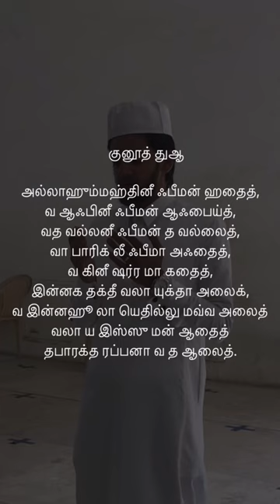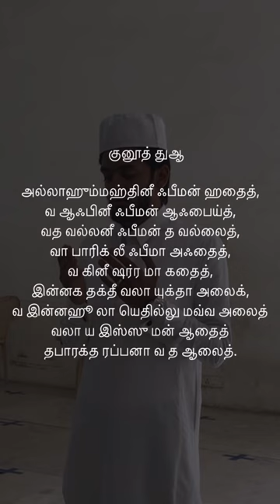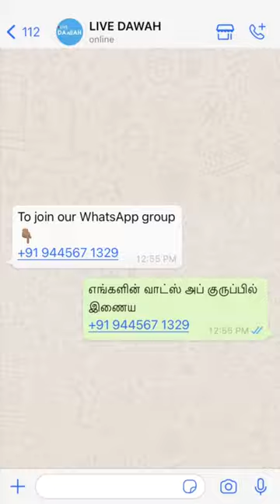வித்ரு தொழுகையை இந்த இரண்டு முறைப்படியும் தொழுகலாம் | SIRAJUDEEN YOUSUFI Tamil Bayan | 80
ஹதீஸ் அறிவிப்பாளர் : அலி (ரலி)
நூல் : அபூ தாவூத்
அரபி ஹதீஸ் எண் : 1425
ஹதீஸின் தரம் : ஸஹீஹ்

Narrated by : Ali (RA)
Book : Abu Dawood
Arabic Hadees Number : 1425
Grade : Saheeh

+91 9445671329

Witr tholugaiyai inda irandu muraipadiyum tholugalam

Witr prayer can be prayed in these two ways aswell

Witr tholugai yeppadi thozha vendum?

Tamil short bayan
Tamil bayan
Short dua in tamil
Tamil bayan whats app status
Tamil dua
Dua in tamil
Tamil dua whats app status
Short bayan in tamil
Letest tamil bayan
Tamil bayan 2021
New tamil bayan
Tamil duakkal
Tamil short bayan whats app status
Tamil short bayan short boy
Tamil short bayan young boy
Tamil bayan status video
Islamic dua
Tamil dua with aadharam
Short tamil dua
Tamil short dua
Tamil muslim speech
Tamil muslim bayan
Bayan tamil
Moulavi mubarak madani latest bayan